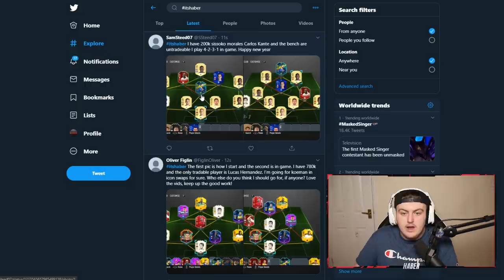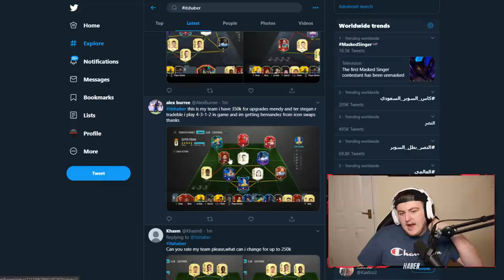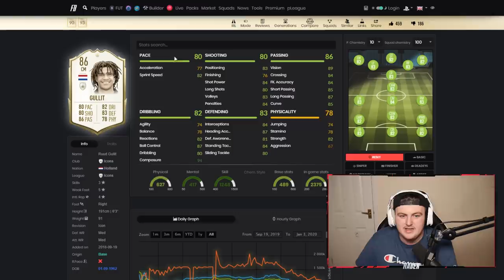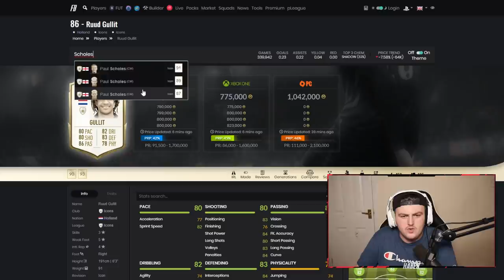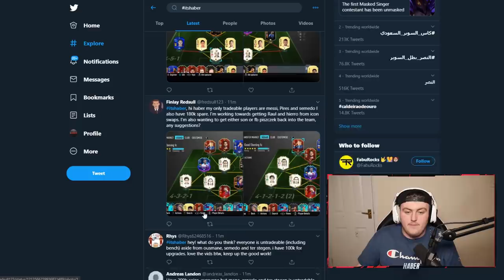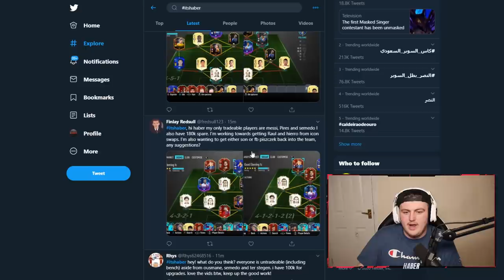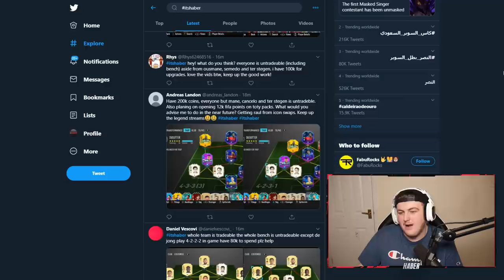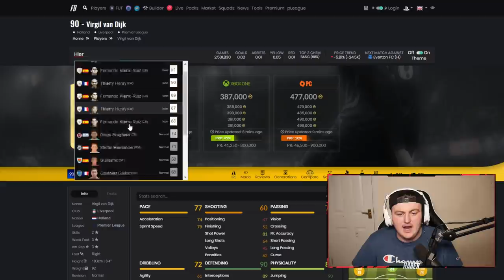I RATE YOUR TEAMS! TOTY PROMO! FIFA20 ULTIMATE TEAM